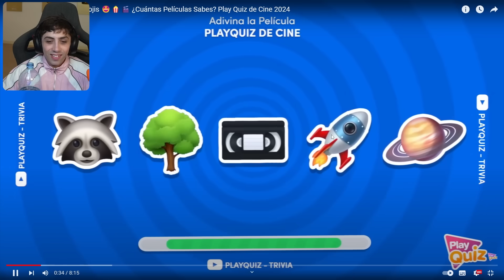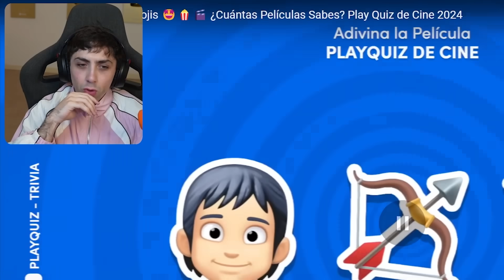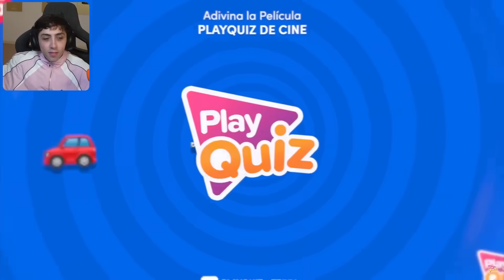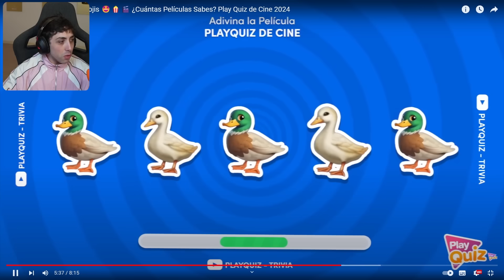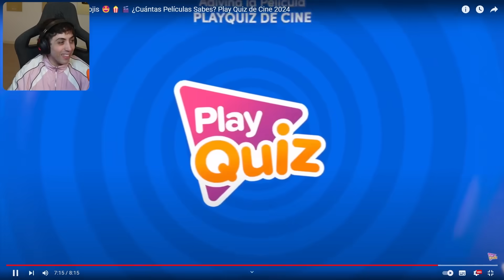si respondo mal pierdo plata #3 😰